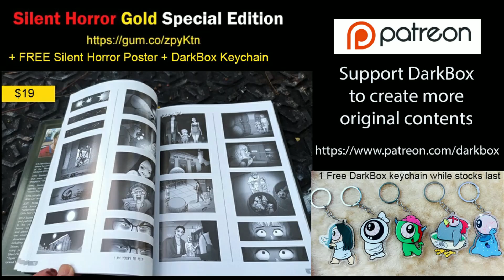Rainy accident - Silent Horror